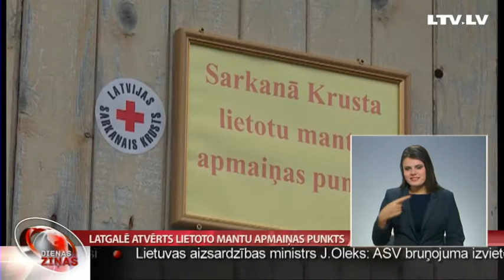Latgalē atvērts lietoto mantu apmaiņas punkts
Ziemassvētku laikā vairāk domājam par to, kā iepriecināt un darīt labu citiem. Konstantinovas pagastā decembrī sācis darboties lietoto mantu apmaiņas punkts, kur vietējie iedzīvotāji var nodot lietas, kas pašiem vairs nav vajadzīgas. Turpina Latgales reģionālā televīzija.